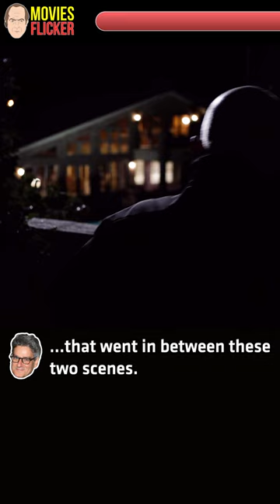There is a Deleted Scene of Jimmy Begging Mike - Peter Gould | Better Call Saul Commentary Ep107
▶There is a Deleted Scene of Jimmy Begging Mike - Peter Gould
📍Better Call Saul Commentary Funny Ep107 - Bingo (Ver 1)
📢Commentators: Peter Gould, Jonathan Banks, Patrick Fabian, Rhea Seehorn, Larysa Kondracki, Skip MacDonald
⭐Starring: Jonathan Banks, Jeremy Shamos
🎥Better Call Saul With Commentary Season 1 Episode 7 - Bingo (Version 1)